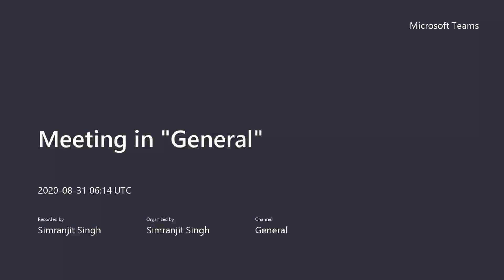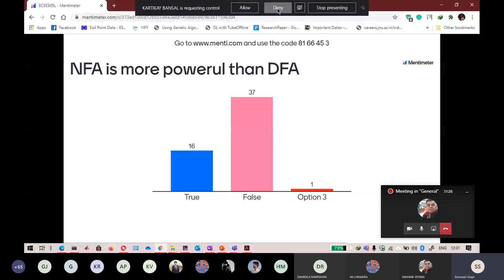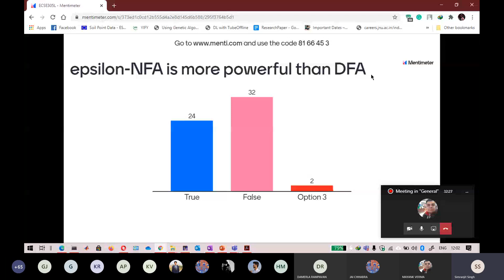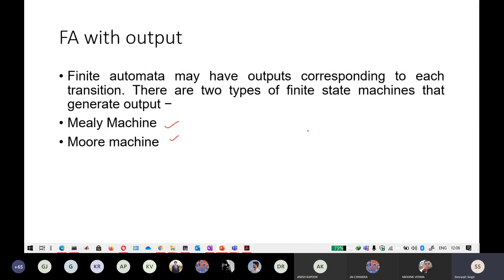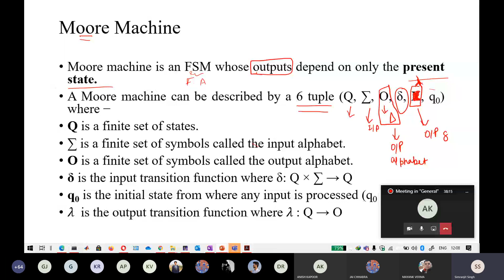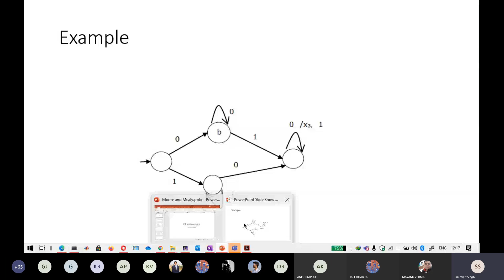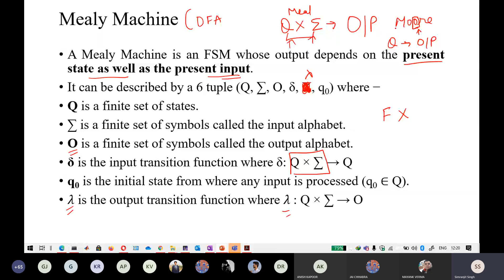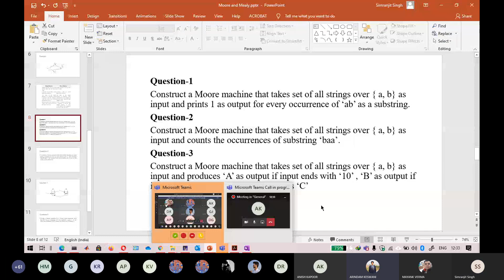E-NFA and Introduction to FA with output Group 1 (11:40-12:35) (31.08.2020)